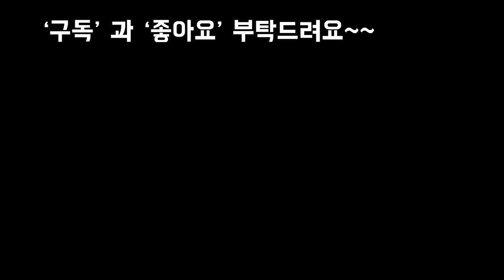가을햇빛,바람에 노숙시킨 우리집 다육자랑(염좌,러우,누다,오팔,블루엘프,홍포도,라울,오렌지먼로,을녀심,카스테라,웅동자금,벽어언금)